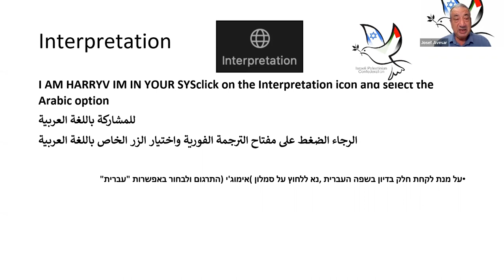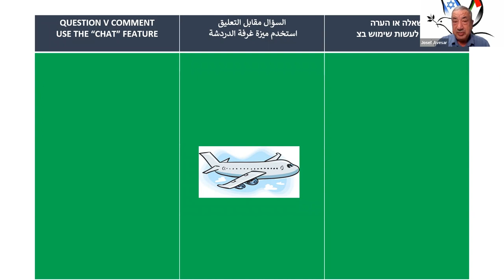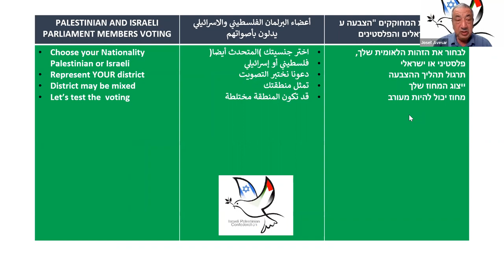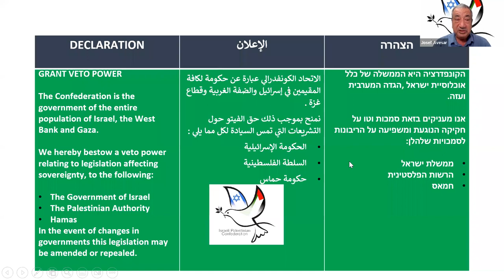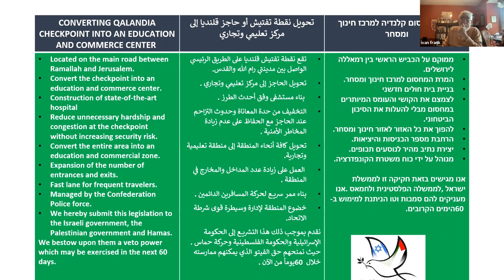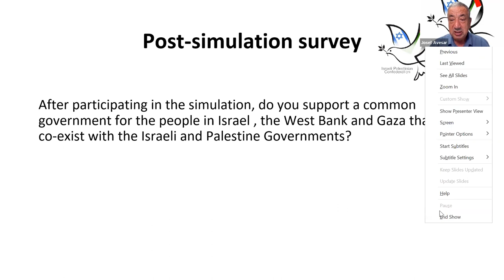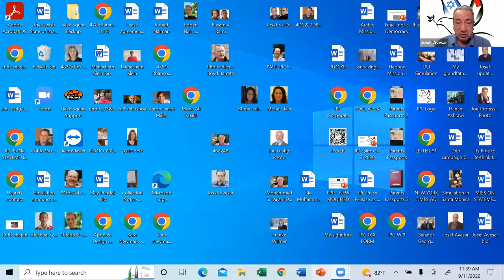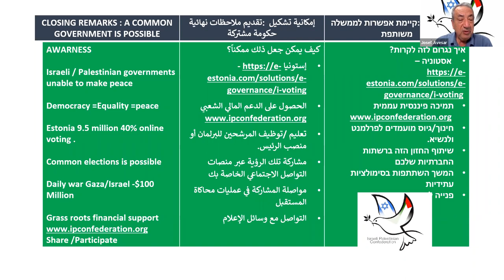MENACHEM KLEIN - Simulation of September 11, 2022, with the Israeli Palestinian Confederation